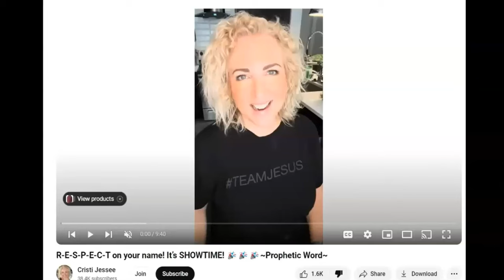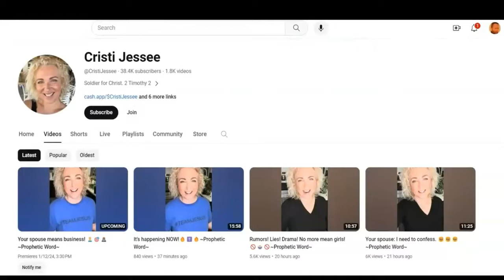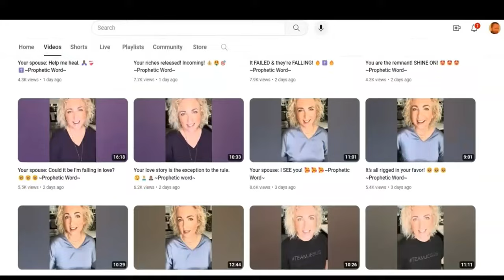Fruit Slices #17. Cristi Jessee Exposed. Psychic Words.